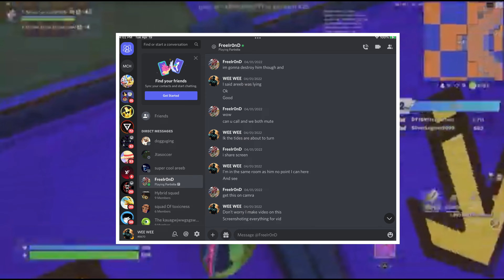Account Hacked Prank - (I BETRAYED HIM 🤣🤣)